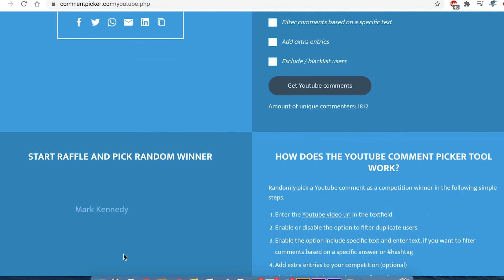Let's See What's Biting - Summer Fishing for Sharks and Stripers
Then I'll give away the 9'6" Tsunami Airwave Elite.
Hopefully before the summer is over and before the sharks leave I'll catch one! Live to Fish Fish to Live!!

If your looking for a Montauk surf or kayak fishing guide hit up my friend Captain Mike Montauk Outfitter
At this time I am taking a break from surf cast guiding to focus on the future of this channel a little more.

Head Cam Gopro Hero 7 Black
Third Person Gopro Hero 8 Black
Head Cam Wind Cover